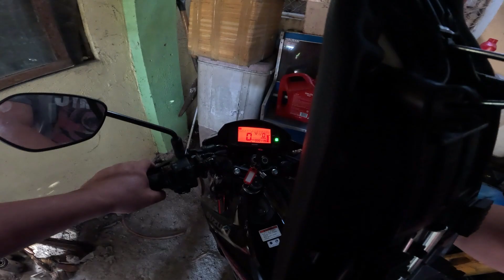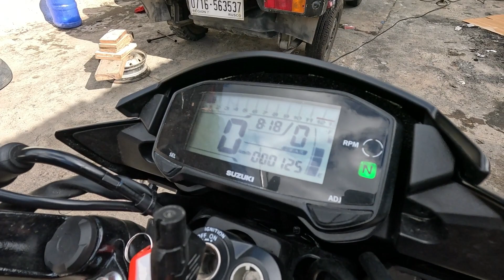just another day with the guys, one suzuki carry down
visiting one of the garage, one suzuki carry rental down because of some abuse from renters